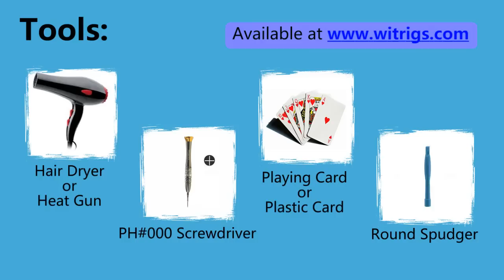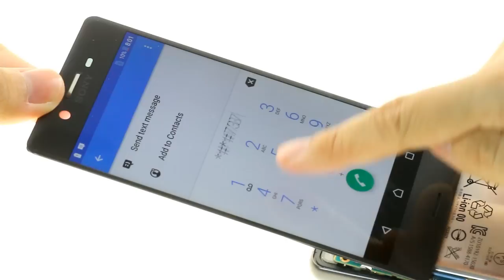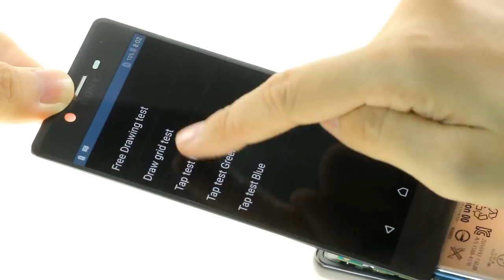Sony Xperia X Performance LCD Screen Repair Guide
How to fix the broken LCD display of Sony Xperia X Performance? This video will show you the way to replace cracked Sony Xperia X Performance Dual LCD Screen.